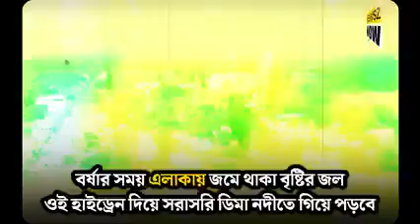আলিপুরদুয়ারে বিশুদ্ধ পানীয় জলের জন্য ১.২৫ কোটি টাকা খরচে ১০টি 'সোলার পাম্প'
Ten solar pumps in Alipurduar at a cost of Rs 1.25 crore to provide purified drinking water

WATCH